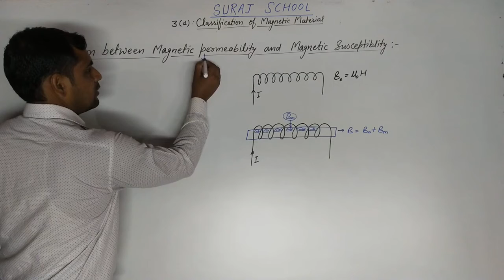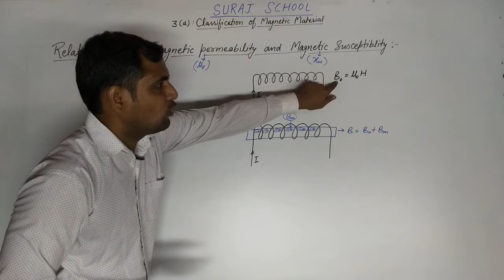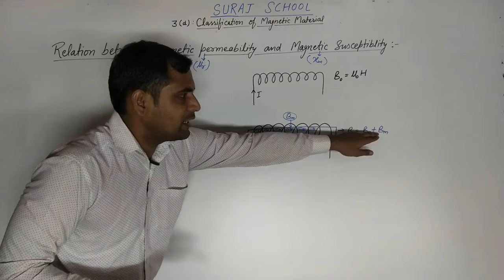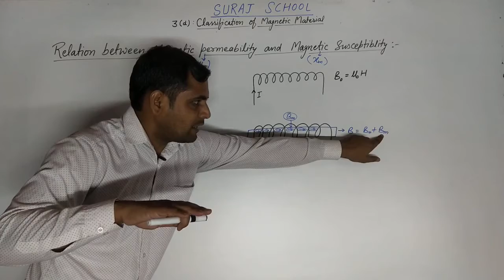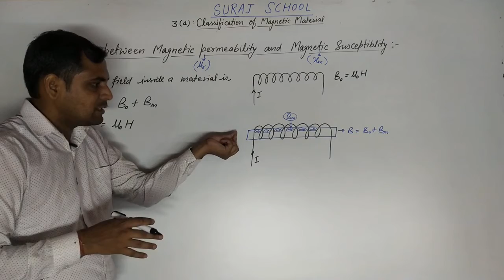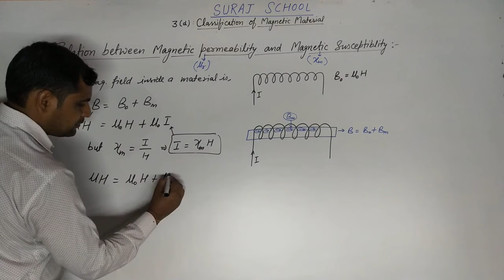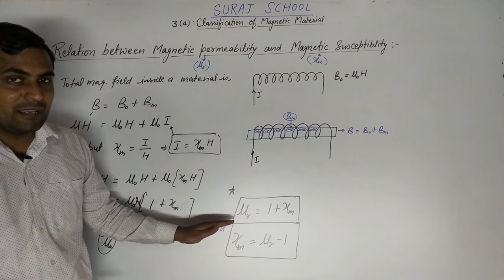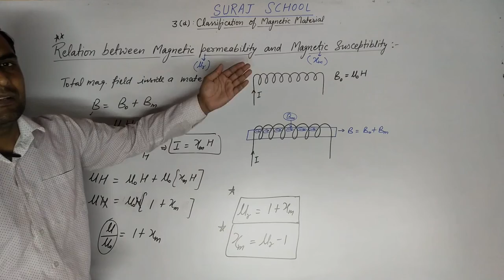Suraj School Rewari 12th Physics, Relation between Magnetic Permeability & Magnetic Susceptibility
3.31 XII Physics, Relation between Magnetic Permeability &  Magnetic Susceptibility by Arvind sir Sir